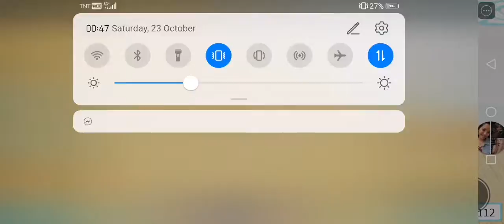pls subcribe pls i can make money